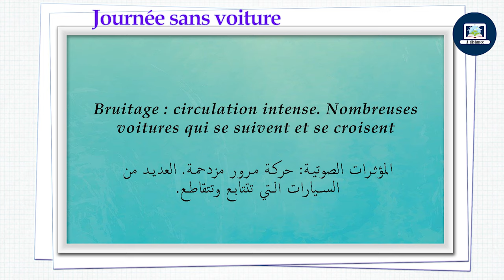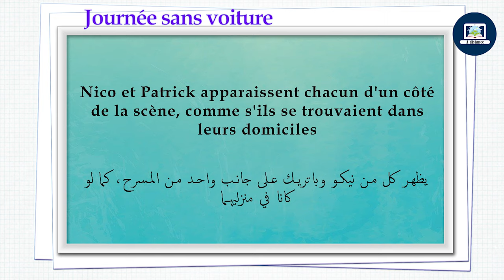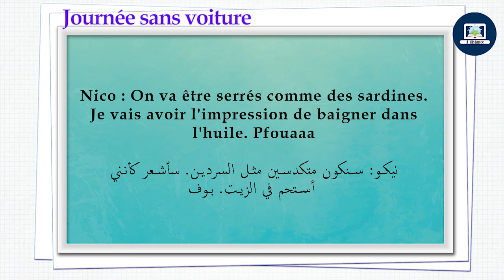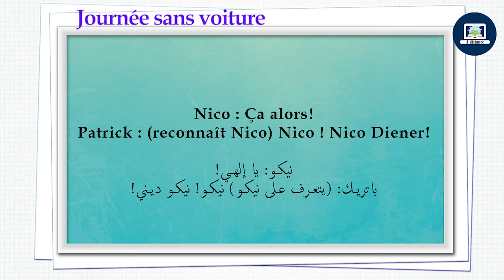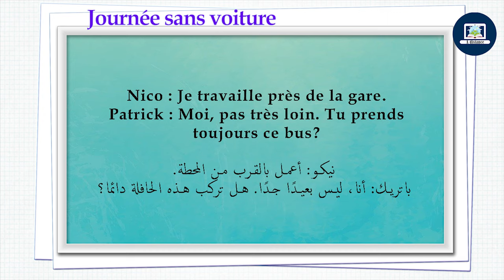Journée sans voiture I Coquelicot CM2 I page 108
تواصلوا معنا عبر  صفحتنا الرسمية على الفيسبوك

Ecoutez et aidez votre enfant à lire avec la narratrice, le texte (Journée sans voiture ) page 108 sur coquelicot, classe de CM2.

استمع وساعد إبنك على القراءة مع الراوي ، النص
Journée sans voiture
الصفحة 108 على
Coquelicot
المستوى الدراسي
 CM2